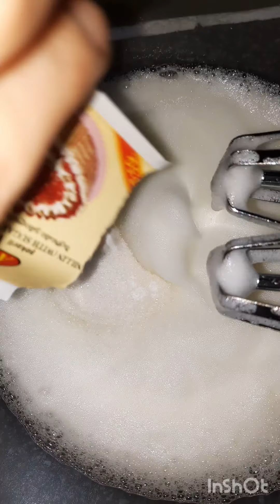Zənci gülüşü ... çox gözəl ,fərqli bir tort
Created by InShot Bisgivit... 6 ədəd yumurta sarısı,1 stəkan şəkər tozu,1stəkan süd,100 qram əridilmiş kərə yağı,2 xörək qaşığı kako,1 stəkan yarım un,1 ədəd vanel ,1 ədəd qabartma tozu.      Beze ... 6ədəd yumuranın ağı,1 stəkan şəkər tozu,1 çay qaşığı limon suyu ,1 ədəd vanel .      Qlazur...3 xörək qaşığı damla şokalad,2 xörək qaşığı bitgi yağı.                                                         Stəkan ölçüsü 200ml,